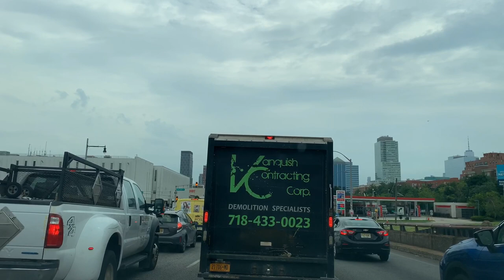Wonderful Tour From Newark Liberty Airport To NYC Through Holland Tunnel ||নদীর ভিতর পাতালপথ॥আমেরিকা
The '''Holland Tunnel''' is a vehicular [[tunnel]] under the [[North River (Hudson River)|Hudson River]]. It connects [[Lower Manhattan]] in [[New York City]] to the east with [[Jersey City, New Jersey|Jersey City]] in [[New Jersey]] to the west. An integral conduit within the [[New York metropolitan area]], the Holland Tunnel is operated by the [[Port Authority of New York and New Jersey]] (PANYNJ). The tunnel carries [[Interstate 78]]; the New Jersey side is also designated the eastern terminus of [[New Jersey Route 139|Route&nbsp;139]]. The Holland Tunnel is one of three vehicular crossings between [[Manhattan]] and New Jersey, the others being the [[Lincoln Tunnel]] and the [[George Washington Bridge]].

Plans for a fixed vehicular crossing over the Hudson River were first devised in 1906. However, disagreements prolonged the planning process until 1919, when it was decided to build a tunnel under the river. Construction of the Holland Tunnel started in 1920, and it opened in 1927. At the time of its opening, the Holland Tunnel was the longest continuous underwater vehicular tunnel in the world.

The Holland Tunnel was originally known as the '''Hudson River Vehicular Tunnel''' or the '''Canal Street Tunnel'''. It was renamed the ''Holland Tunnel'' in memory of [[Clifford Milburn Holland]], the chief engineer, following his sudden death in 1924 before the tunnel was opened. The Holland Tunnel was the world's first mechanically ventilated tunnel; the [[Ventilation (architecture)|ventilation system]] was designed by [[Ole Singstad]], who oversaw the tunnel's completion.

1949 holland tunnel fire,
holland tunnel 9/11,